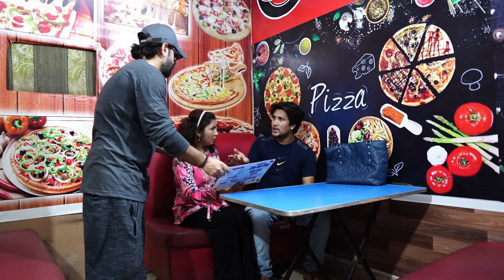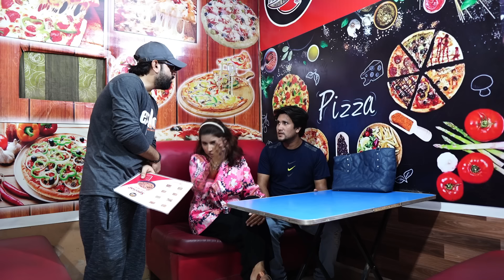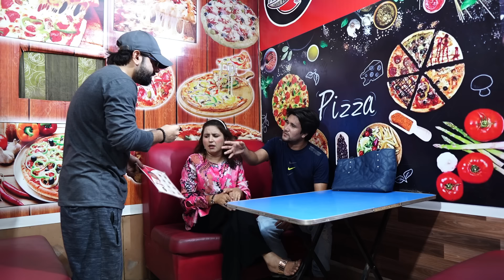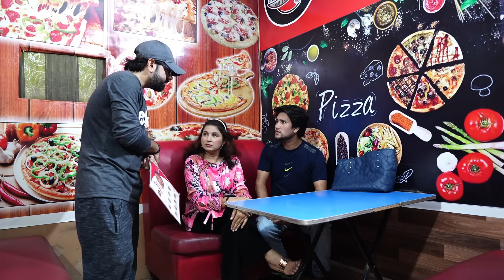Pizza Launch Prank | Pranks In Pakistan | Humanitarians